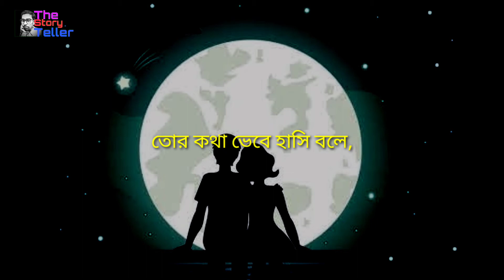বাংলা shayari Video | Whats up Status Video | By Suman Sarker | Shorts Video.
What's Up Status Shayari Video. Bengali Shayari Status Video. Writing By Suman Sarker.
it's about a love story By all one side lovers.
it's not made for kids.